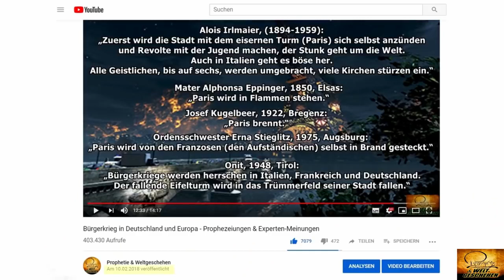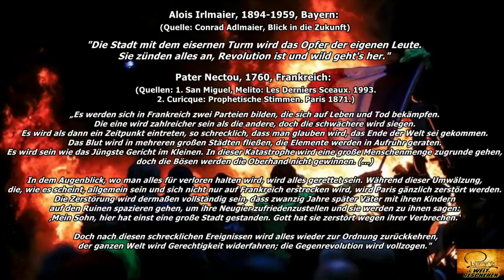Die Gelbwesten Revolution - Prophezeiungen Vorhersagen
Lieber Jahre zu früh als 5 Minuten zu spät. So ließen die Hellseher vor vielen Dekaden bereits den aktuellen Verlauf verlauten.

Seit nunmehr 13 Wochen in Folge gehen die Gelbwesten in Frankreich zu Zehntausenden auf die Straße und längst geht es nicht mehr nur um höhere Spritpreise und Steuern, die der zündende Funke für den Beginn der Proteste waren, sondern gegen eine Politik, die stets nur die Interessen einer kleinen Elite von Reichen bedient, während immer größere Teile der Bevölkerung zunehmend verarmen und deren Löhne mit Lohnnebenkosten belastet, durch steigende Mieten und Lebenshaltungskosten nicht mehr Schritt halten.

Reupload mit freundlicher Genehmigung von:
Prophetie und Weltgeschehen